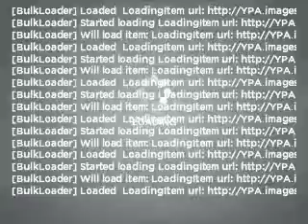2009 Mercury Sable - McDonough GA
Year: 2009
Make: Mercury
Model: Sable
Trim: Premier
Engine: 3.5 liter 6 cylinder 24 valve
Transmission: 6-Speed Automatic
Color: Silver
Mileage: 41731
Address:
122 Industrial